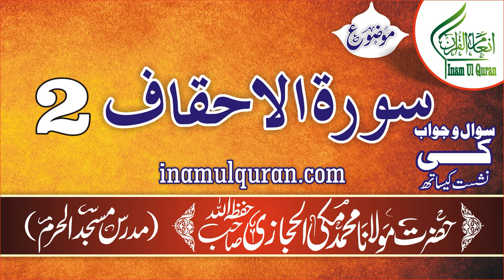Surat-ul-Ahqaf-2 (tafseer ibn kaseer) by Maulana Muhammad Makki al Hijazi